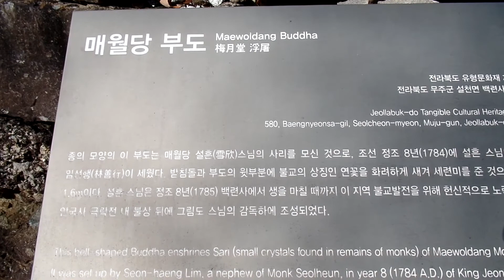무주 구천동 덕유산 1612m..백련사. . MuJu Trip. 무주 여행. 茂朱九千洞. 德裕山國立公園 .茂朱郡 . MuJu . 全羅北道.. KOREA